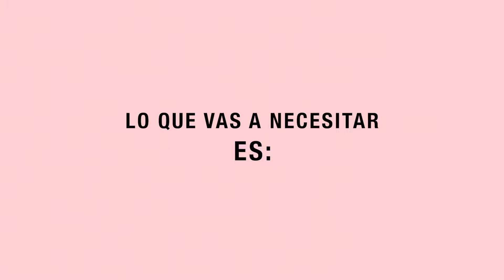4 SENCILLOS PASOS para lavar tu funda de pelo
Ya compré mi hermosa funda de pelo de y después de unos meses comienza a verse rara y estar sucia...¿Se puede lavar?¿Cómo lavo mi funda de pelo?

La respuesta es sí, si puedes lavarla y volverla a dejar como nueva en unos 4 sencillos pasos con unas súper técnicas que sólo te tomarán unos minutos, es importante seguir el proceso para que el pelo sintético dure suave y esponjoso por más tiempo.

En este video te enseñamos a detalle 4 sencillos pasos para lavar tu funda de pelo y dejarla hermosa y esponjosa de nuevo, para que su suavidad sea infinita y te siga dando mucha felicidad y ternura todos los días.

Te aseguramos que en cuestión de minutos tu funda de pelo volverá a lucir como nueva, sigue estos 4 pasos sencillos y tu funda de pelo lucirá bella por siempre.

Estos 4 sencillos pasos para lavar tu funda de pelo aplica en todas las fundas de pelo de

Atrévete a tener una funda de pelo, te encantará.